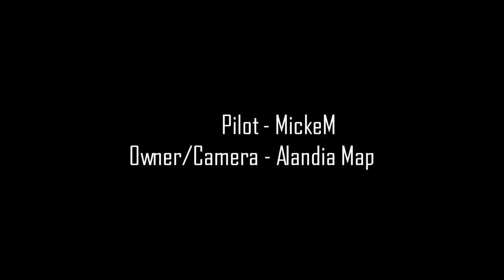SkyWalker X-5 1180 Pixhawk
Premiere with the SkyWalker X-5 Flying Wing 1180mm, with Pixhawk. A little bit hard to see the white EPO against the white snow and white clouds. Luckily it had some black stripes on the bottom side. Camera lost focus. The landing were not the smoothest. Hard to fly in the turbulent wind higher up in manual mode. Stabilize worked good.